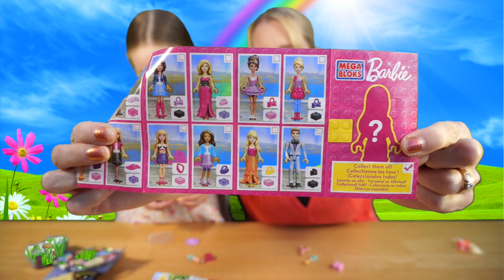Blind bag Monday - Episode 44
Hello everyone, and welcome once again to Blind Bag Monday, in this weeks episode Isabella and Mummy open Shopkins Season 3, My Little Pony Figures, Barbie Mega Bloks, My Littlest Pet Shop and Moshi Monsters Food Factory.

DollyD TV
CHIPPENHAM
SN15 9HR

Credits.

Background